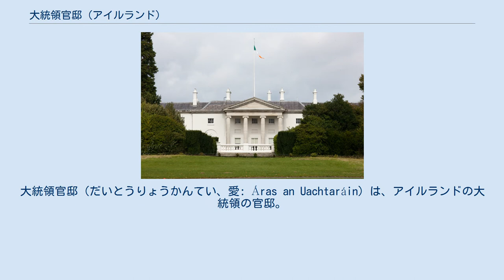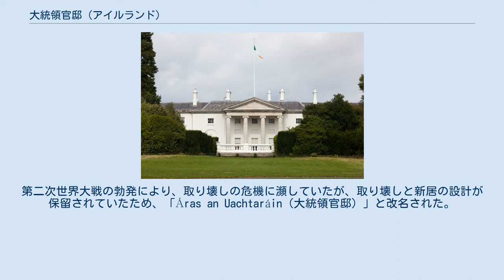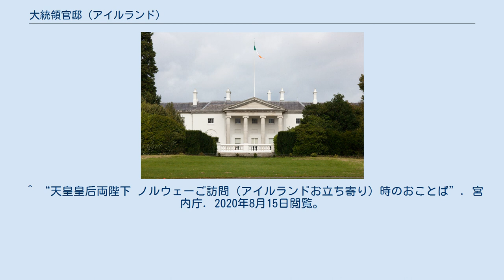大統領官邸 (アイルランド)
大統領官邸（だいとうりょうかんてい、愛: Áras an Uachtaráin）は、アイルランドの大統領の官邸。
 英語でもアイルランド語読みのアーレス・アン・ウフタラーンを使用している。
 以前ヴァイセリーガル・ロッジと呼ばれていた大統領官邸は、アイルランドのダブリンのフェニックス・パーク内に位置している。
95の部屋を持ち、ナタニエル・クレモンによって設計され、1751年に完成した。
 元々は、18世紀半ばにパークレンジャーでアマチュア建築家のナタニエル・クレモンによって設計された。
1780年代にイギリスのアイルランド総督によって購入され、夏の別荘となった。
官邸はダブリン城のヴァイセリーガル・アパートメントにあった。
官邸は後にヴァイセリーガル・ロッジとなり、総督（副王としても知られている）の「季節外れ」の官邸となり、1820年代から1年の大半をここで過ごした。
社交季節（1月から3月の聖パトリックの日まで）の間は、ダブリン城で生活を送っていた。
 フェニックス・パークには、かつてヴァイセリーガル・ロッジ、首席秘書官ロッジ、次席書記ロッジの3つの官邸があった。
首席秘書官ロッジは、現在ディアフィールドと呼ばれており、在アイルランド米国大使の官邸となっている。
現在は取り壊されている次席書記ロッジは，長年にわたりローマ教皇庁大使館として使用されていた。
 一部の歴史家は、大統領官邸の庭園前廊は、ワシントンD.C.のホワイトハウスを設計したアイルランド人建築家ジェームズ・ホーバンがモデルにしたと主張している。
しかし、ポルチコはホーバンの当初の設計の一部ではなく、実際には後にベンジャミン・ラトローブによってホワイトハウスに追加されたものであった。
 1911年には、ジョージ5世とメアリー・オブ・テックの訪問のために大規模な増築が行われた。
1922年のアイルランド自由国の創設に伴い、アイルランド総督は廃止された。
新たな王室の代表であるティム・ヒーリー総督を、より小さな新居に配置する計画だったが、反英愛条約のアイルランド共和軍（IRA）からの殺害予告があったため、一時的にヴァイセリーガル・ロッジに設置された。
当時の建物は、アメリカの作家ハリエット・ビーチャー・ストウの小説『アンクル・トムの小屋』にちなんで「アンクル・ティムの小屋」という愛称で呼ばれていた。
1932年に新総督に就任したドヴナル・ウア・ブハーラがダブリンの南側にある特別に雇われた私邸に設置されるまで、アイルランド自由国総督の住居として使われていた。
 1938年には、アイルランドの初代大統領ダグラス・ハイドが一時的に住んでいたが、その間、敷地内に新しい大統領官邸を建設する計画が進められていた。
第二次世界大戦の勃発により、取り壊しの危機に瀕していたが、取り壊しと新居の設計が保留されていたため、「Áras an Uachtaráin（大統領官邸）」と改名された。
1945年までには、アイルランド大統領府と密接な関係を持つようになり、取り壊されることはなかったが、状態の悪さから大規模な取り壊しと建物の一部の再建が必要となった。
その後、さらなる修復工事が随時行われている。
 ハイドは本館の1階の居住区に住んでいた。
後の大統領たちは、1911年にジョージ5世の訪問のために建てられた母屋に併設された新居に移った。
しかし、1990年にメアリー・ロビンソンは古い本館に戻った。
後継者であるメアリー・マッカリースは、1911年の棟に住んでいた。
 首相と政府閣僚は、裁判官、司法長官、検事総長、国防軍の上級士官などと同様に、大統領官邸で大統領から印鑑を受け取る。
また、大統領委員会や国務院の会議の会場にもなっている。
また、警察機動隊の本部も入っている。
公共事業局が大統領の私室を提供している。
 2005年5月9日に日本の明仁天皇は、美智子皇后とともに大統領官邸を訪れた。
 2013年6月19日に日本の安倍晋三内閣総理大臣は、安倍昭恵内閣総理大臣夫人とともに大統領官邸でマイケル・D・ヒギンズ大統領夫妻と対談した。
 ^ Ayto, John; Crofton, Ian (2005). Brewer's Britain and Ireland. Weidenfeld & Nicolson. p. 873 consulted 5 April 2014. ^ “Mammoth task of moving out done in...